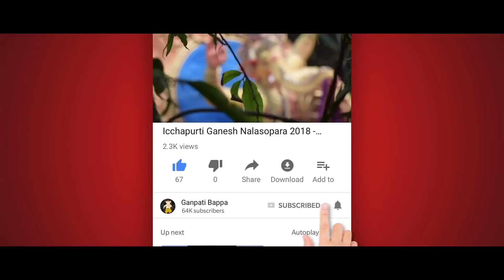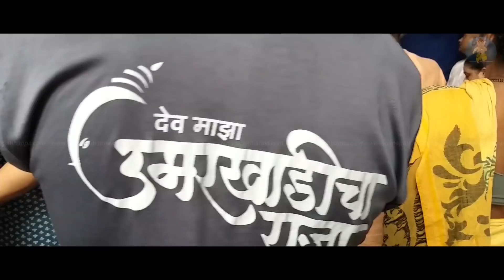Umarkhadi Cha Raja Visarjan 2018 at Girgaon Chowpatty - Mumbai Ganpati Visarjan - Official Song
Umarkhadi Cha Raja Visarjan at Girgaon Chowpatty 2018 | Ganesh Chaturthi 2018 - Mumbai Ganesh Chaturthi | Ganpati Visarjan | Ganpati Bappa Morya | Gananapati Bappa Official | Umarkhadi Cha Raja Official Song

A Ganapatibappa.com Presentation
Cinematography
Alpesh Gamre, Ashutosh Kolambkar, Aditya Padmane, Harshal Shetkar, Sahil Shah, Piyush Kurle, Nihar Dastane

Video Stands: Ganesh Chaturthi 2018, Mumbai Ganesh Darshan, Mumbai Ganesh Festival, Mumbai, Ganpati Bappa, Ganesh Chaturthi 2018, Mumbai's Famous Ganpati 2018, Umarkhadi Cha Raja Ganpati Visarjan 2018, Mumbai Ganpati Visarjan at Girgaon Chowpatty